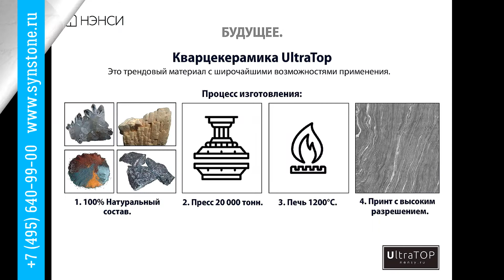Общий каталог по Smartquartz и Ultra Top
Агломерат SmartQuartz является превосходным материалом для изготовления кухонных столешниц, подоконников, лестниц и напольных покрытий, панелей для внутренней и наружной облицовки. Поверхности из данного материала применяются для оформления ванных комнат, общественных помещений, лестничных маршей и фасадов.

Прекрасной альтернативой натуральному камню может стать кварцекерамика бренда UltraTop. Это высокотехнологичный композит, передающий цвет и фактуру природного мрамора, гранита, базальта и других видов камня при гораздо более доступной стоимости. Создателям кварцекерамики удалось избавиться от недостатков натуральных материалов, сохранив и даже приумножив их достоинства.

Наш Шоу-рум находится по адресу:
г. Москва, ул. Ленинская Слобода, 26, стр. 5
БЦ “Симонов Плаза”, 1-й этаж, офис 1412